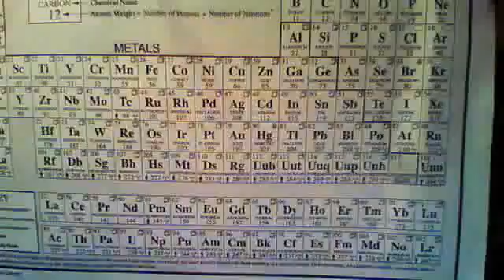vlog/extra credit periodic table song for chem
theunlovable1994's webcam video August 22, 2011 07:47 PM